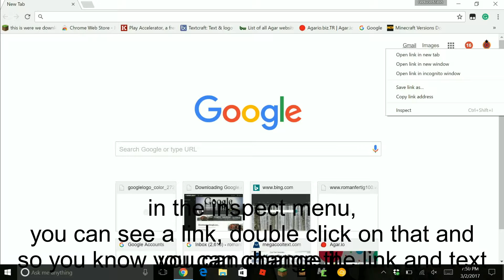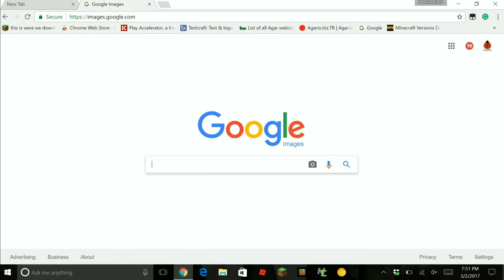HOW TO USE INSPECT ELEMENT TO EDIT WEBSITES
Hello, youtube! today in this video I will be showing you how to edit websites with inspect element!